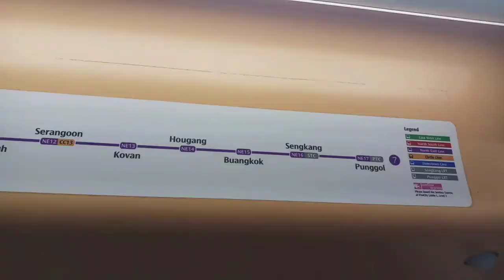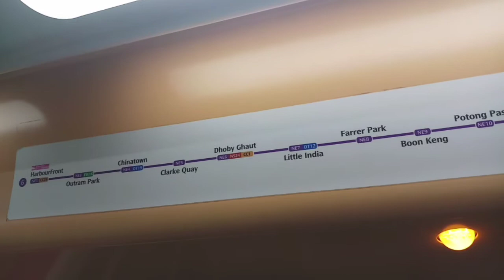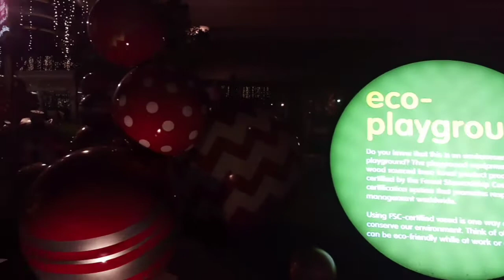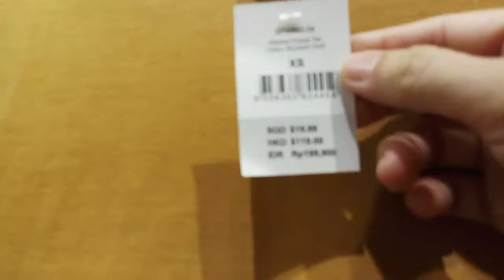Christmas Eve at City Square Mall Singapore at Binilhan Ako ng Damit ng Kaibigan Ko